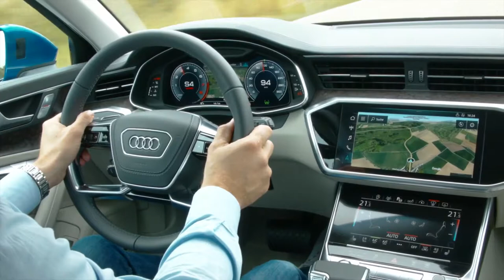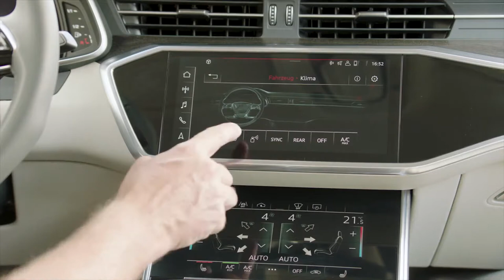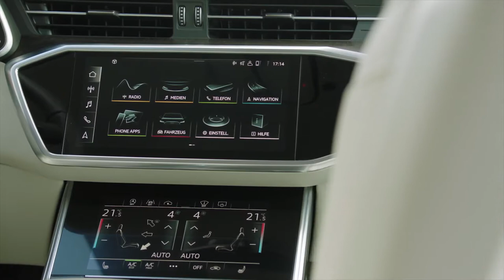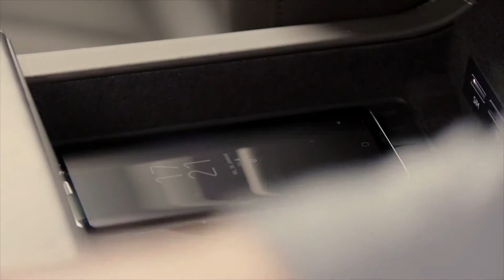2019 NEW Audi A6 Avant in Sepang Blue